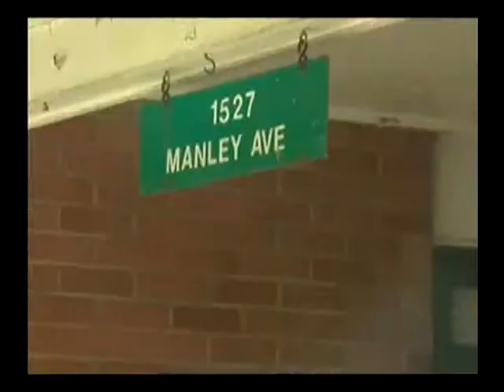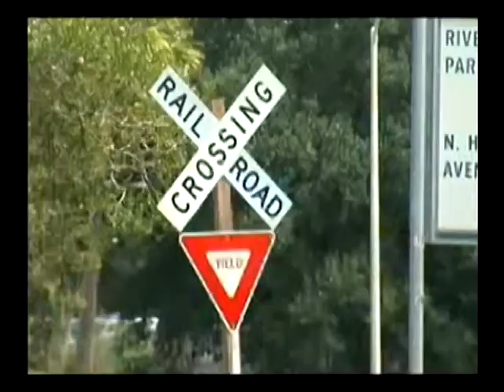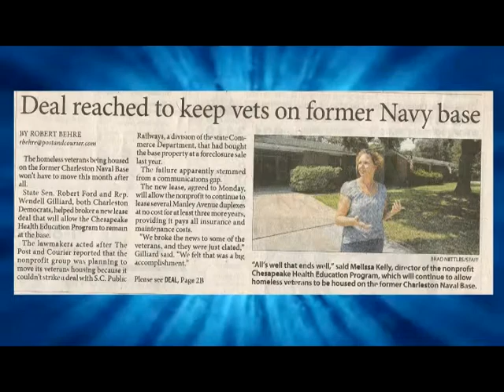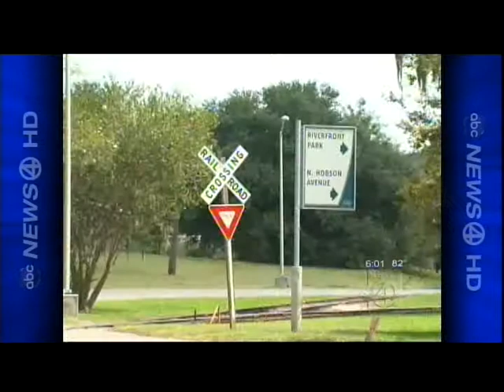Local lawmakers help homeless veterans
The homeless veterans being housed on the former Charleston Naval Base won't have to move this month after all. State Sen. Robert Ford and Rep. Wendell Gilliard, both Charleston Democrats, helped broker a new lease deal that will allow the Chesapeake Health Education Program to remain at the base.

The lawmakers acted after The Post and Courier reported that the nonprofit group was planning to move its veterans housing because it couldn't strike a deal with S.C. Public Railways, a division of the state Commerce Department, that had bought the base property at a foreclosure sale last year.